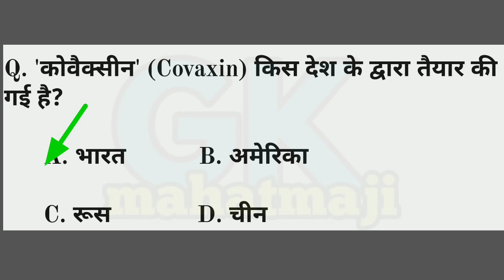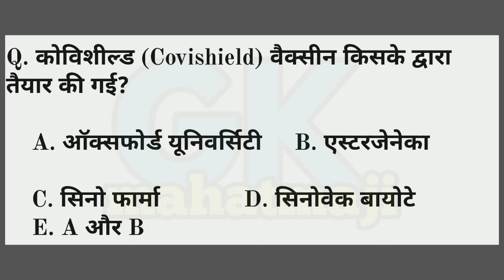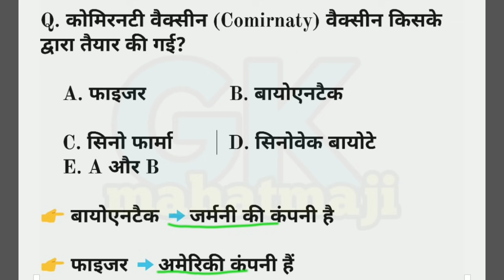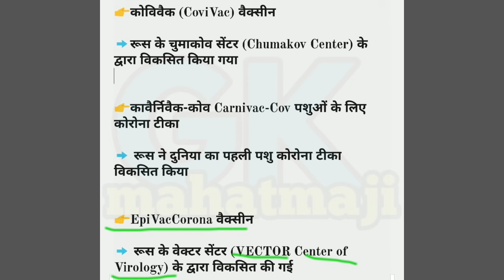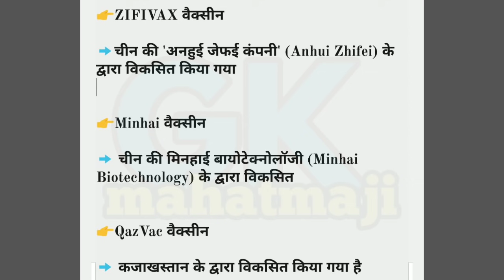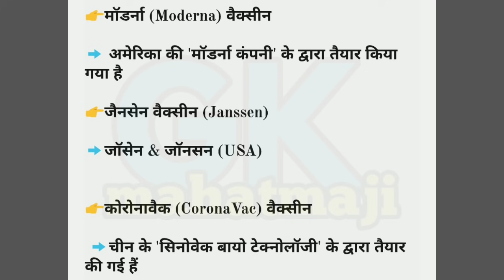प्रमुख देशों की वैक्सीन | Covishield Vaccine | Covaxin, Sputnik-V | Current affairs 2021 | Gk trick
💥अब आप आपना समय और पैसा दौनों बचाये 💥

आप हमारे सभी PDF मात्र 27₹ में Download कर सकते हैं

1.Current affairs 2020, 21

2.Trending Gk Topic Pdf

3.Trending Science GK Pdf

4. 120+ Topic only 27₹

5. Pdf link 👇👇👇👇

 All pdf👇👇👇👇 current affairs PDF Link

प्रमुख देशों की वैक्सीन | Covishield Vaccine | Covaxin, Sputnik-V | Current affairs 2021 | Gk trick for all exam... Gk mahatmaji current affairs